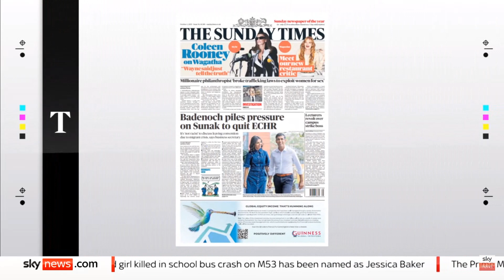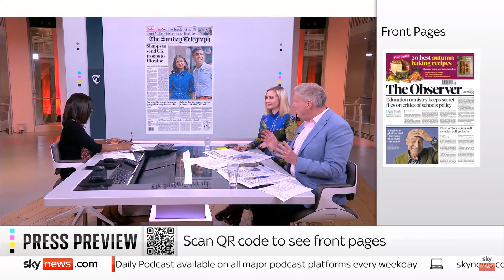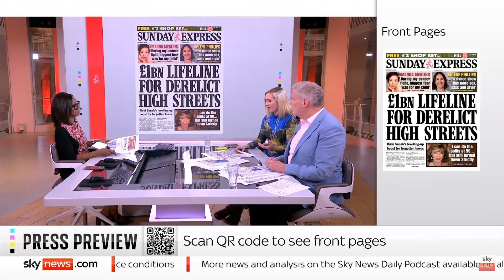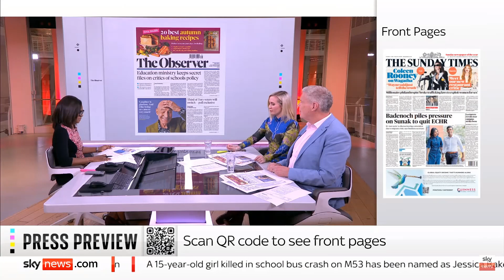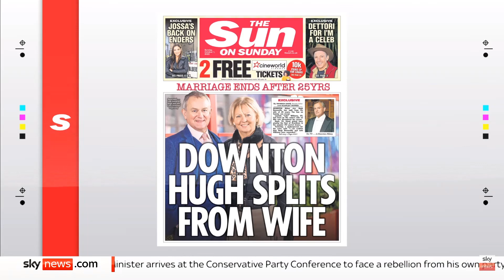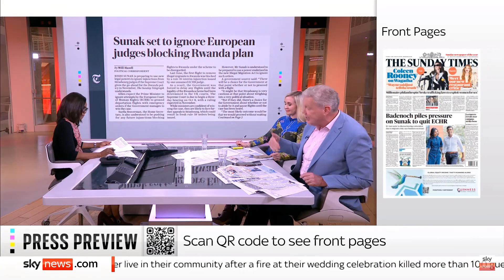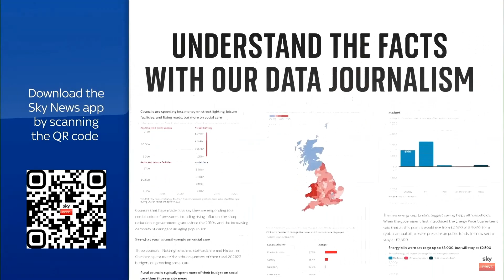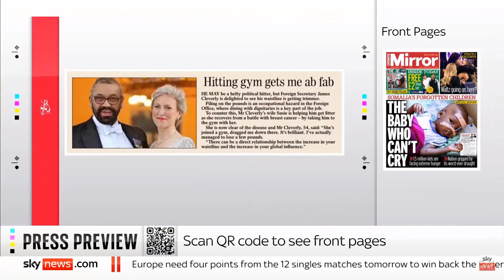Hunt leak/ Quit ECHR /Ukraine / DoE secret files /VAT on school fees / Dorries' book / Cleverly Abs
A pleasure being back @SkyNews  with the brilliant @SkyGillian @AmyNicks_  for the Press Preview

Thanks @MaxSkyNews and the superb team !

- Times p1: Badenock wants Sunak to quit ECHR
- Times' reporting on the leaked Hunt audio here
- Telegraph p1: Shapps to send UK troops to Ukraine
-  Express p1: Money for flagging high street
- Observer p1: Third of Tory voters plan to switch
- Dept of Ed keeps secret files on critics
- Telegraph p1: Labour accused of targeting critics of VAT on private schools

- Telelegraph p1: Sunak wants to override judges on Rwanda
- Mail p1: Braverman tells celebs to pipe down over migration
Express p4: "New Tories'" five-point plan
- Express p7: Dorries won't submit her book for govt scrutiny
- Express p7: James Cleverly is proud of his abs

As a lawyer, Eborn has built a reputation as one of the most respected and well-connected legal minds in the industry. He has represented clients in some of the most high-profile and complex legal cases in recent history, earning him a reputation as a legal strategist par excellence.

But it’s not just his legal acumen that sets Eborn apart. He is also a respected broadcaster and futurist, known for his ability to distil complex legal issues into easily digestible and entertaining content. He has hosted a number of legal review shows, which are much-loved by audiences around the world.

Eborn’s track record as a pioneer in media, technology, and entertainment is unmatched. He has been at the forefront of licensing the rights for ground-breaking developments, such as the first F1 computer game rights and helping Pioneer bring Karaoke to the UK. He has also enabled some of the first live streaming of sporting and other events, helped bring Peter Rabbit to Japan, and provided the technology backbone for video on demand for newspaper groups and brands, enabling them to be their own broadcasters. Eborn has also revolutionized the distribution of content by facilitating digital delivery of files and pioneering immersive entertainment, holograms, and AI.

Eborn’s breadth of knowledge and expertise extends beyond the legal field, as he is also a sought-after broadcaster and speaker. He regularly appears on various channels around the world as a presenter and contributor on a wide range of topics. He is also a frequent speaker and host at live events, including major festivals, where his unique perspective on the intersection of law, media, and technology is highly valued. He also presents and chairs various events and podcasts for a number of leading organizations, including the Royal Television Society. Furthermore, he hosts a podcast called “Lawful News” where he discusses the week’s biggest cases and rights wrongs.

Eborn’s extensive experience, knowledge, and vision make him the world’s leading lawyer, broadcaster, and futurist specializing in media, AI, IP, robotics and technology. He is not only a valuable asset in the boardroom, but also on the small screen and on the stage as an inspirational speaker. His unique perspective, expertise, and ability to distill complex concepts into easily digestible insights make him the ideal presenter for TV and a sought-after speaker around the world.

In conclusion, Andrew Eborn’s extensive experience, knowledge, and vision make him the world’s leading lawyer, broadcaster, and futurist specializing in media, AI, IP, robotics, and technology. His ability to empower companies to navigate the ever-changing landscape of these industries, maximize the return on their rights, and assist with the strategic development of their businesses. He is a valuable asset in the boardroom and on the small screen, and on the stage as an inspirational speaker. It is no wonder that he is regularly sought after by leading organizations and is considered as one of the most prominent figures in the field.

AE I thank you !!!